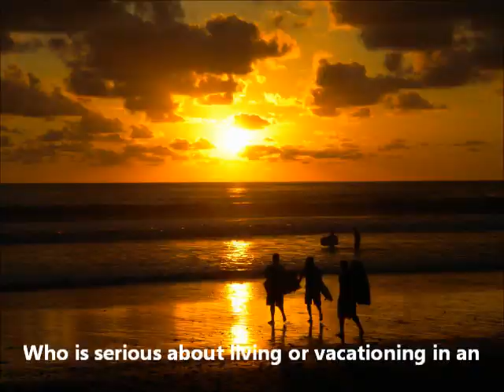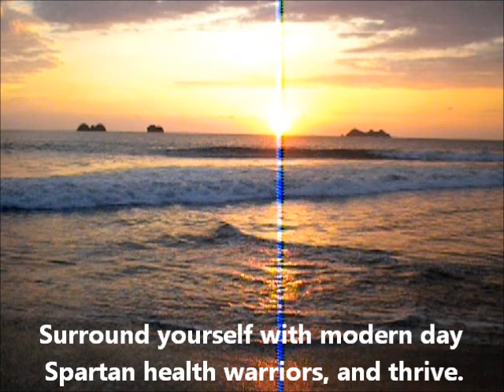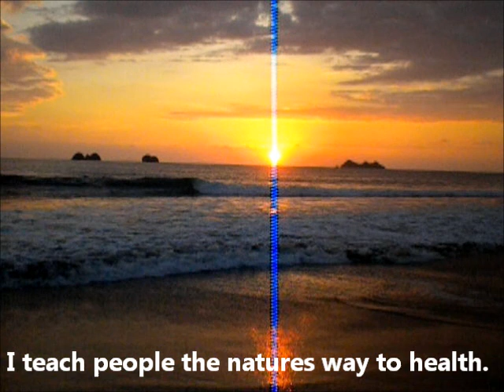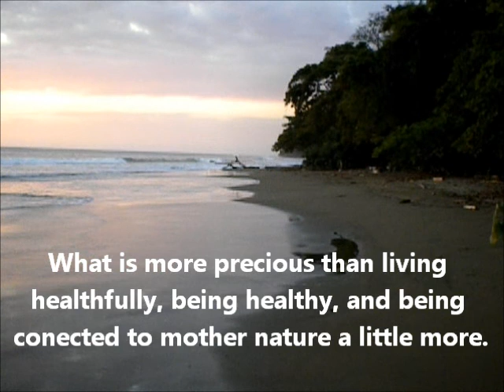Affordable Raw Vegan Community in Healthy Tropics - 01 - Introduction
Affordable Raw Vegan Community in Healthy Tropics - 01 - Starting Nov. 2013

For those who want to live in Eden one with nature like a modern day Spartan health warrior.

Please book at least 6 weeks in advance so the community can find & rent appropriate size of a home or multiple homes within our village community.  6 weeks gives us the appropriate time to do this task efficiently.

We book by the week increments ( so now the cost is $175/week $25 per day )